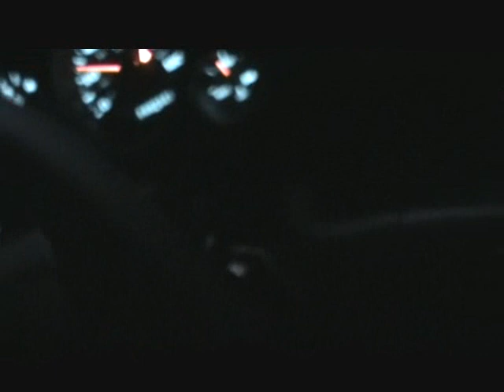Trinity County Texas Ghost Bridge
Trinity County Texas Ghost Bridge. There are story of a ghost at the this bridge in trinity county. We think we found something.

Short film by Nathaniel Lee Roberts year 2011